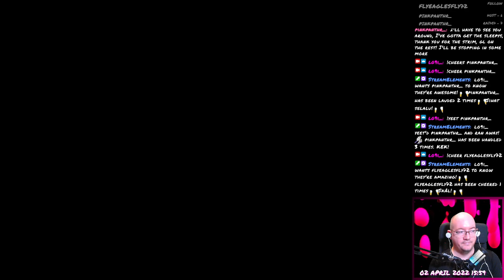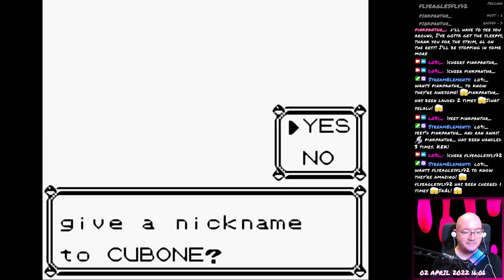Pokémon Blue - 67